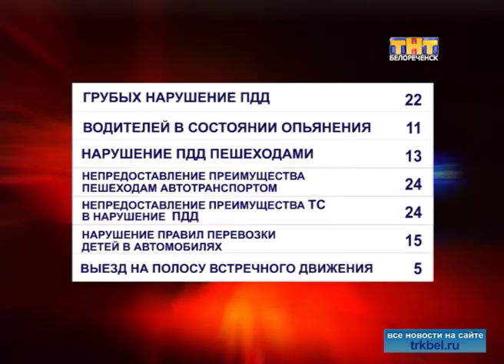По сведениям пресс-службы ГИБДД